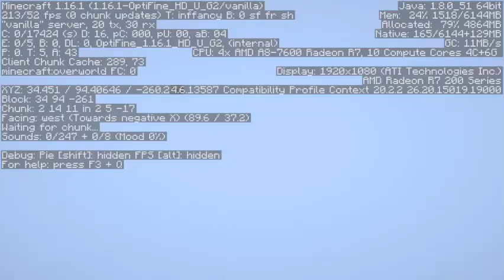Minecraft Hardcore mit DerLP #003 Was wird passieren in der Höhle?